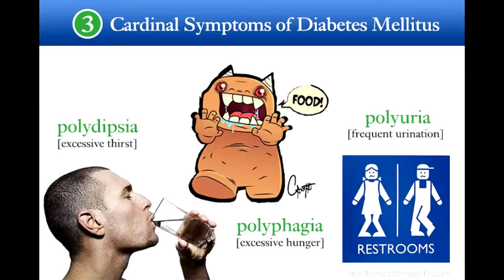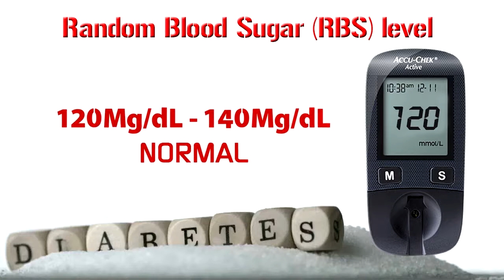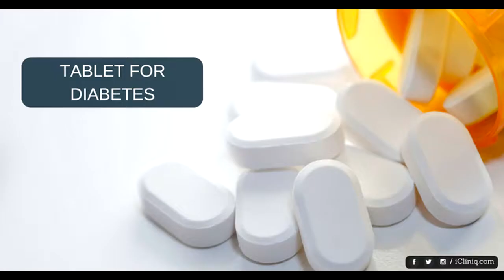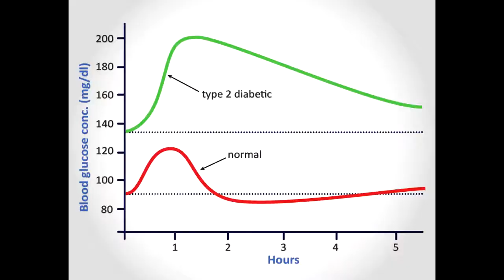நீரிழிவு நோய்க்கான ரத்தப் பரிசோதனை ரகசியங்கள் - DIABETES BLOOD CHECK UP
முதன்முதலில் ஒருவருக்கு நீரிழிவு நோய் உள்ளது என்று முடிவு செய்வதற்கு, வெறும் வயிற்றிலும், சாப்பிட்ட பிறகும் ரத்தச் சர்க்கரையை ஒரு வார இடைவெளியில் இரண்டு முறை அளவிட வேண்டும். இரண்டு முறையும் அளவுகள் அதிகமாக இருந்தால், அவருக்கு நீரிழிவு உள்ளது என்று உறுதியாகச் சொல்லலாம். ஒருமுறை ரத்தச் சர்க்கரை அதிகமாகவும், மறுமுறை சரியாகவும் இருந்தால், ‘ஓஜிடிடி' (OGTT) பரிசோதனையைச் செய்துகொள்வது நல்லது.